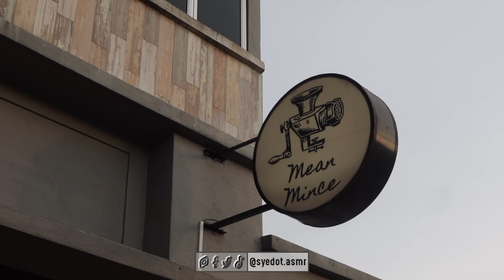MOZARELLA PIZZA terpaling WIN berat gila 500G cheese digunakan! (Mukbang Malaysia) MEAN MINCE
siapa yang tak pernah cuba American Burger Style?! boleh singgah di Mean Mince sebab makanan dia mostly apa yang ada di Americal Burger & Pizza etc! paling syorkan try Double Motz super duber juicy!

Landmark: Berdekatan Balai Polis Mutiara Damansara
【Mean Mince】
31-1, Jalan PJU 7/16a
Mutiara Damansara, 47810 PJ

  ▬▬  Waktu Upload  ▬▬

ASMR MUKBANG:
ISNIN 630PM
RABU 630PM
JUMAAT 630PM

GAMING VIDEO: @syedotdankucingnya
SELASA 8PM
KHAMIS 8PM

▬▬  ▶︎ Hashtag ◀︎  ▬▬